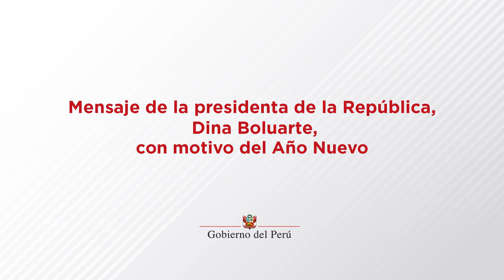Presidenta Dina Boluarte brinda mensaje por el fin de año 2023